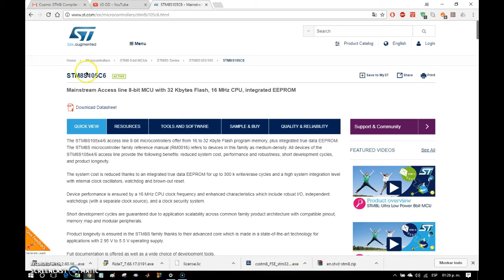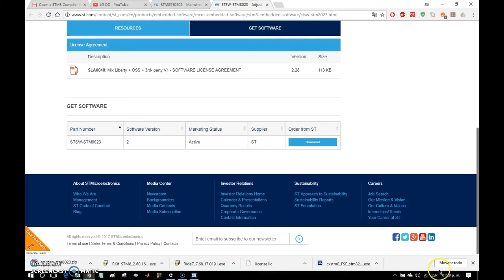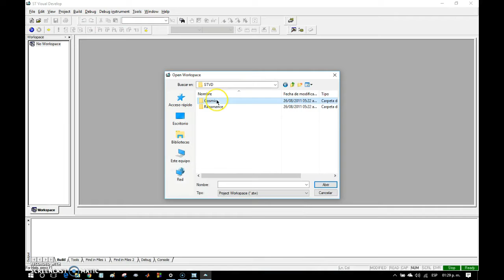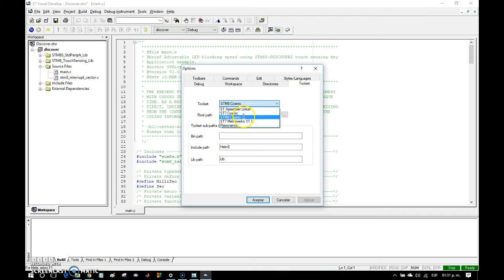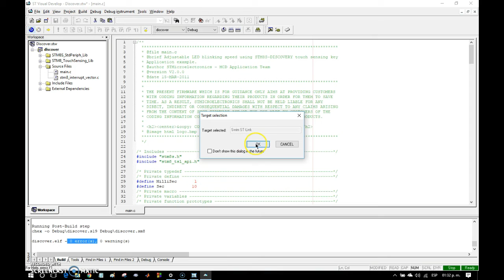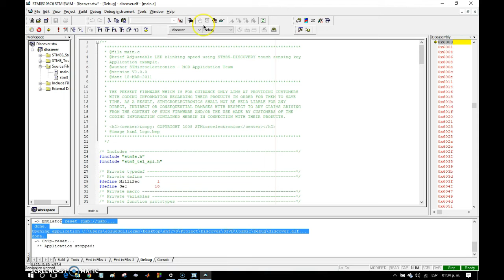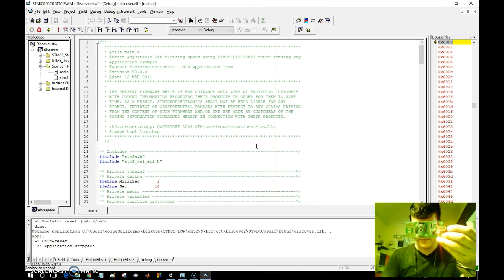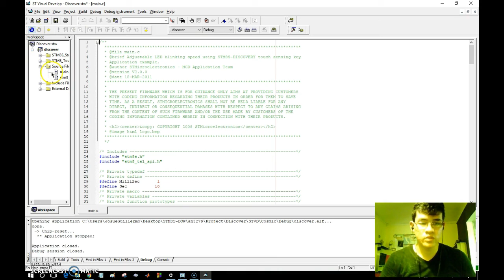TUTORIAL #0.2: PROGRAMA PRUEBA LED BLINK STM8S105C6